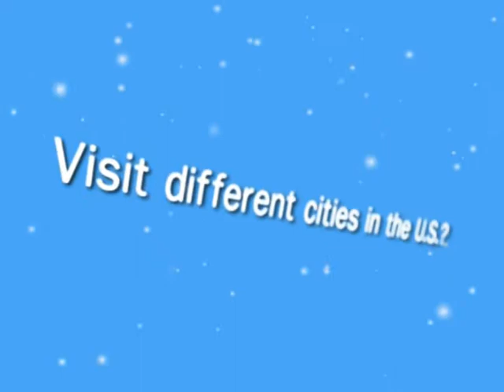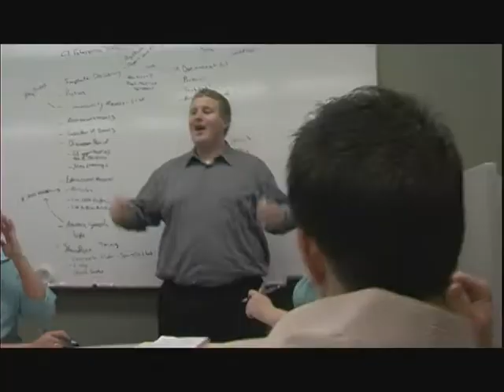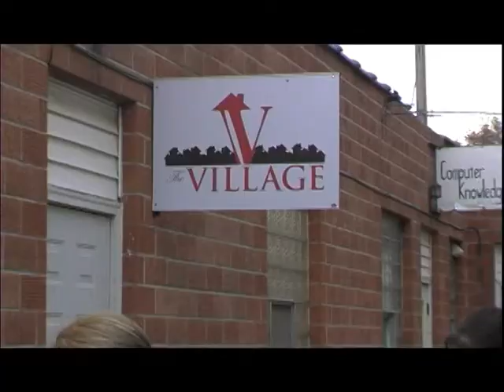SMSU SIFE Recruitment Video 2009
Join us for our weekly meetings on Monday nights @ 6pm in SC 249. See you there!

Edited by: Luke Bryce